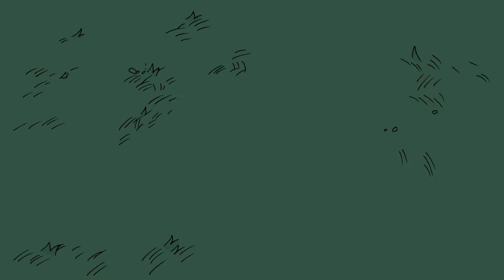A Busca | Steven Universo | Cartoon Network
Bem-vindo ao canal oficial do Steven Universo no Brasil. Aqui você encontrará tudo sobre Steven e as Gems. Steven é muito amor.